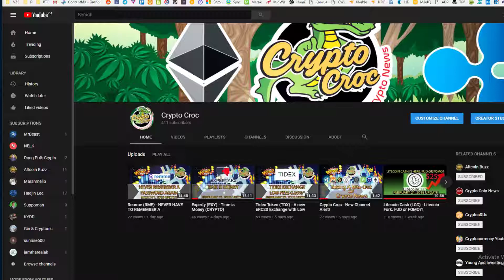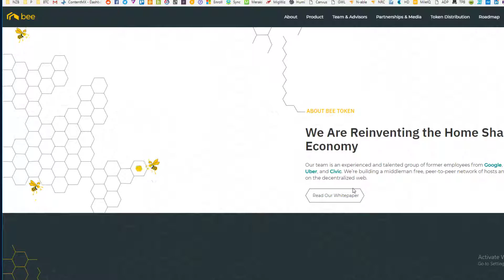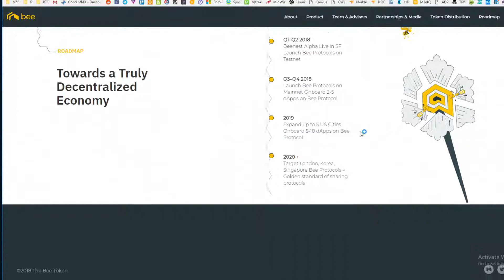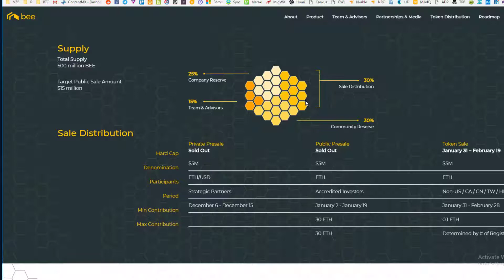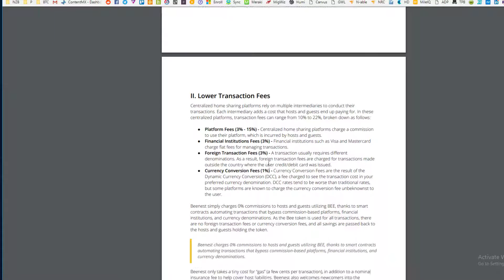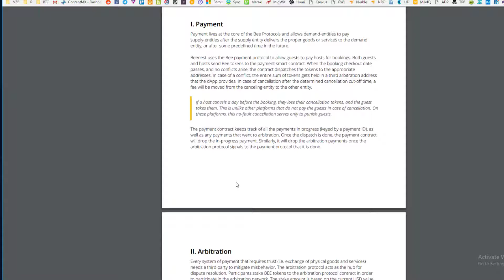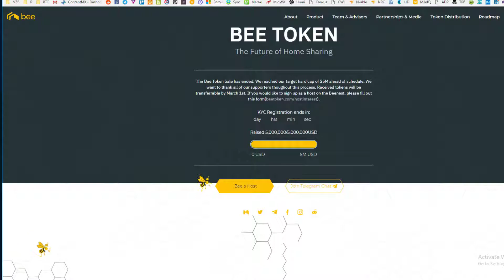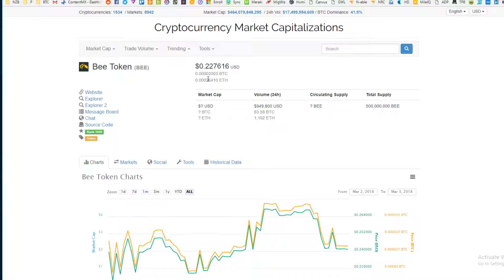Bee Token (BEE) - Giving Airbnb A Run For It's Money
Bee Token (BEE) - is the direct competitor to AirBNB but utilizes the ERC20 token BEE with 0% commission fees to incentivize hosts to use their platform. The more people that are exposed will ultimately make the network stronger. The hardest part for Bee will be to get that initial traction and I think if they launch in big cities to start they may gain traction to compete directly with AirBnb in 2019.